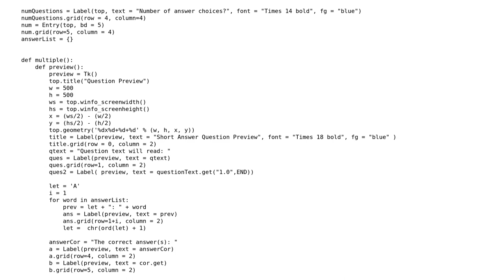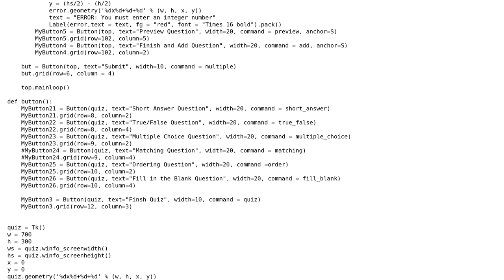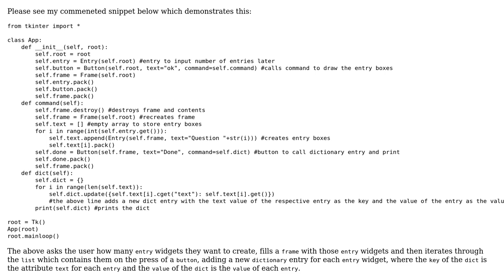Creating Tkinter Text boxes and inserting into a dictionary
With thanks & praise to God, and with thanks to the many people who have made this project possible! | Content (except music & images) licensed under CC BY-SA | Music | Images & others | With thanks to user K22 user Ethan Field and the Stack Exchange Network Trademarks are property of their respective owners. You are responsible for your own actions.